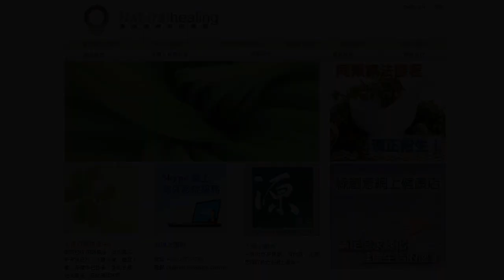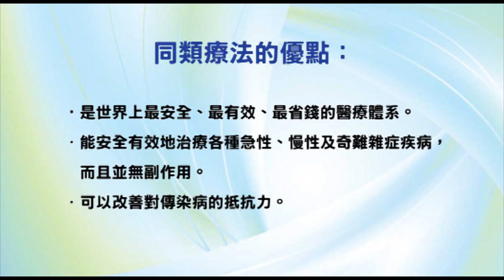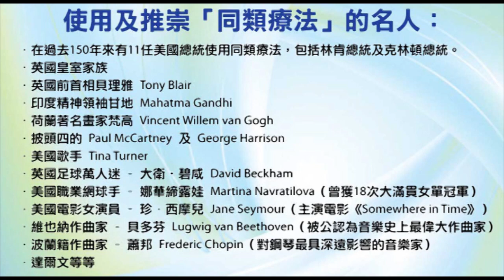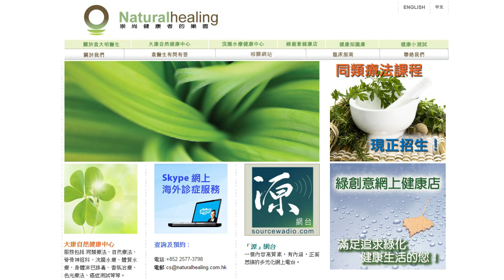《靈丹妙藥的同類療法》- EP65 - 吐根 Ipecacuanha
今集袁醫生向大家介紹以下同類療劑：吐根 Ipecacuanha。

使用及推崇「同類療法」的名人：
--- 印度精神領袖：聖雄甘地 Mahatma Gandhi
--- 荷蘭畫家：梵高 Vincent Willem van Gogh
--- Beatles 披頭四樂隊成員：Paul McCartney 及 George Harrison
--- 英國足球員：萬人迷大衛‧碧咸 David Beckham
--- 美國職業網球手：娜華締露娃Martina Navratilova（曾奪取 18 次大滿貫女單冠軍）
--- 美國女演員：珍．西摩兒 Jane Seymour（主演電影 Somewhere in Time）
--- 維也納作曲家：貝多芬 Lugwig van Beethoven（被公認為音樂史上最偉大作曲家）
--- 波蘭籍作曲家：蕭邦 Frederic Chopin（對鋼琴演奏影響力最深遠的音樂家）